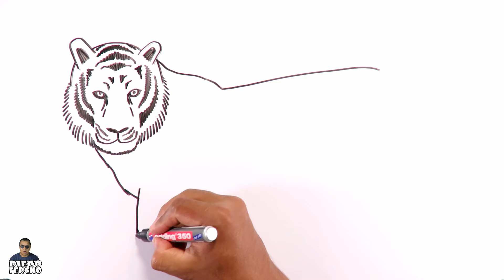Learn to draw an easy Bengal Tiger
Hello, welcome to this channel Drawing with Diego, here you will find hundreds of drawings and arts so you can learn how to make your own drawings in an easy way, here you will learn very quick and simple methods to make all the drawings you want.